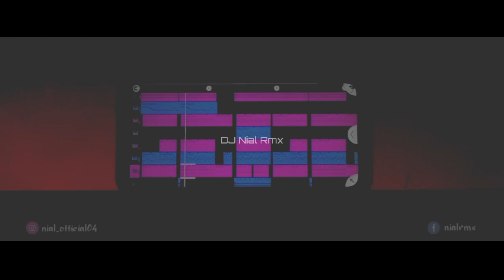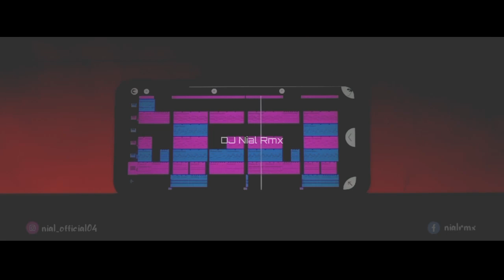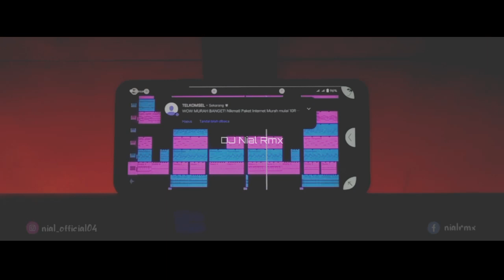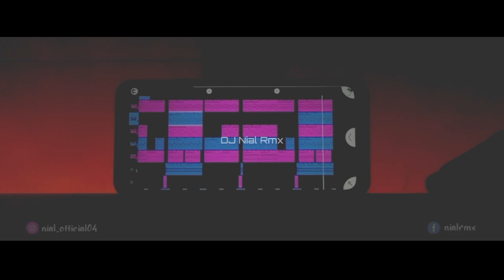Dj Ku Butuh Kasih Sayang Slow Beat Remix Tiktok Viral Terbaru 2022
•Judul : Kubutuh Kasih Sayang
•Aransement Music : DJ Nial Rmx
•Artist :

•DJ FROM 🇮🇩